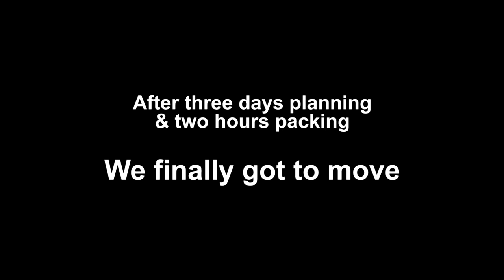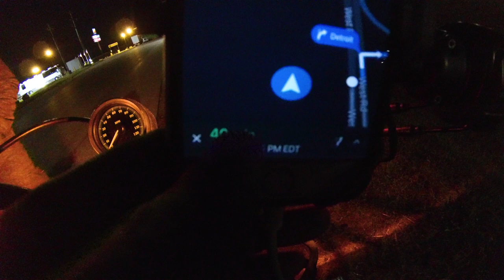Cincinnati to Troy on Motorcycles in Rain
We planned a trip to Mackinac Island and I decided to take the motorcycle to Mackinac Island. It is really really far. I wanted to experience the hard way of enjoying the vacation.